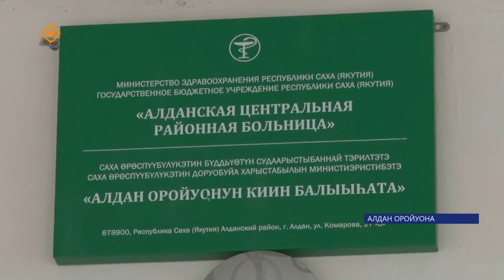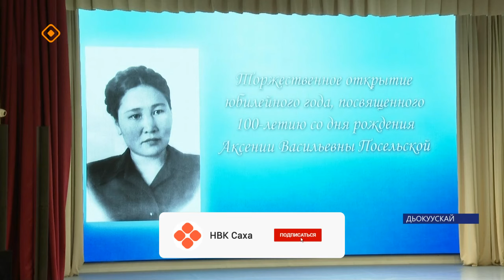«Саха сирэ» информационнай биэрии. Тохсунньу 25 күнэ 13:30